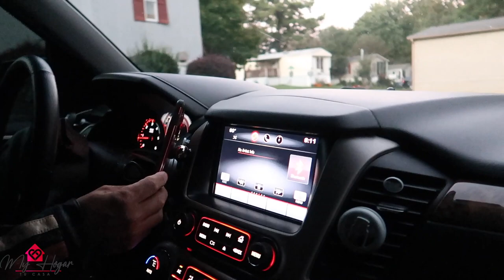VLOG#859FIN DE SEMANA DE PARTY😃EL FRÍO NOS VENCIÓ/MI AMORE SIEMPRE ME ANDA SORPRENDIENDO😍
LashesByMaryRou
DECEAN ENVIARME CARTITAS PUEDEN HACERLO  A
P.O.BOX 492834